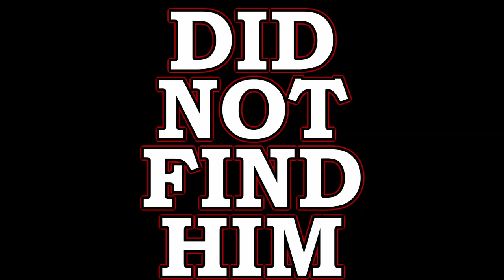How I became the 'Psycho Sniper' in Tarkov.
To become the 'Psycho Sniper' in Tarkov.

Want to know How To DESTROY at PVP in Tarkov?
Let me show you the Builds to use!

GODS WILL CURSE YOU!

Songs- In order as seen in video:
The Launch - Jon Björk

🎥 Video Editing: Joshua Whiteford